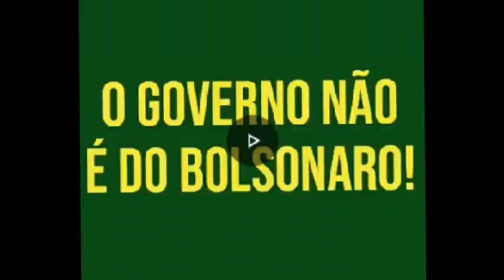Votação que aplicou derrota a Moro abre crise no centrão